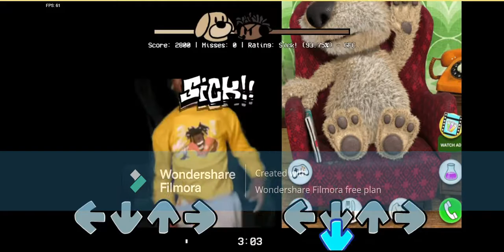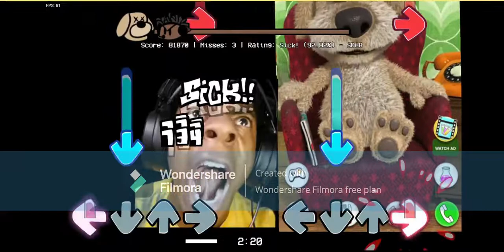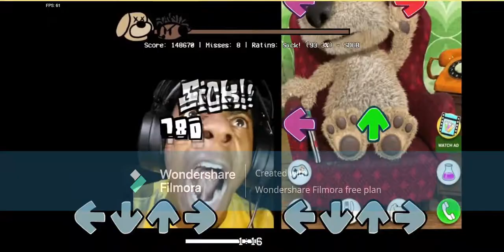Friday Night Funkin Mod IShowSpeed vs Talking Ben, Confronting Yourself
intro: 00:00
Confronting Yourself: 00:33
outro: 03:41